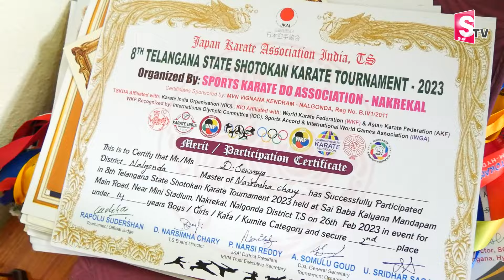ఈ అక్కచెల్లెల్ల ట్యాలెంట్ కి | Multi Talented Nalgonda Sister's Inspirational Story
Watch ►ఈ అక్కచెల్లెల్ల ట్యాలెంట్ కి  | Multi Talented Nalgonda Sister's Inspirational Story